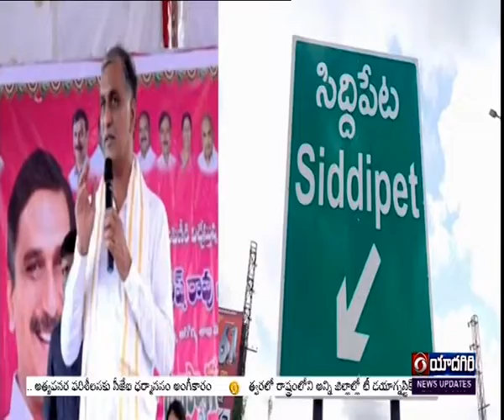Minister Harish Rao provided Sprinkler sets to farmers for micro-farming in Siddipet District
అంతర్ పంటలు వేసేందుకు ముందుకు రావాలని రాష్ట్ర వైద్య ఆరోగ్య శాఖ మంత్రి హరీశ్ రావు విజ్ఞప్తి చేశారు. సూక్ష్మ సేద్యం కోసం ప్రభుత్వం అందిస్తున్న స్ప్రింకర్లను సద్వినియోగం చేసుకోవాలని కోరారు. సిద్ధిపేట జిల్లా నారాయణపేట మండలం గుర్రాల గొందిలో హరీశ్ రావు స్థానిక రైతులకు స్ప్రింకర్ సెట్లను అందజేశారు.
ఈ సందర్భంగా మాట్లాడుతూ – సిద్ధిపేట నియోజకవర్గంలో మొదటి సారి ప్రత్యామ్నాయ పంటలు సాగు చేస్తున్న గుర్రాల గొంది రైతులకు అధునాతన స్ప్రింకర్ సెట్లను అందిస్తున్నామని చెప్పారు. ఖమ్మం జిల్లాలోని సత్తుపల్లిలో రైతులు అంతర్ పంటలు వేసి – మంచి ఆదాయం పొందుతున్నారని మంత్రి తెలిపారు. ఆయిల్ ఫామ్ తోటల పెంపకం చేపట్టాలని హరీశ్ రావు రైతులకు సూచించారు.